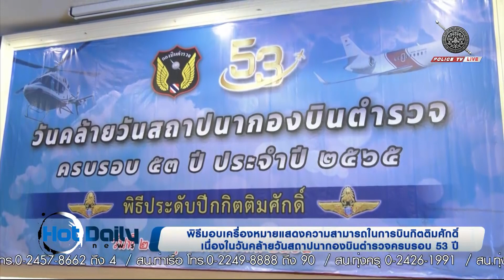พิธีมอบเครื่องหมายแสดงความสามารถในการบินกิตติมศักดิ์ เนื่องในโอกาสวันสถาปนากองบินตำรวจครบรอบ 53 ปี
พล.ต.ท. วีระ จิรวีระ รองจเรตำรวจแห่งชาติ เป็นประธานในพิธี มอบเครื่องหมายแสดงความสามารถในการบินกิตติมศักดิ์ เนื่องในโอกาสวันสถาปนากองบินตำรวจครบรอบ 53 ปี

เมื่อช่วงเช้าที่ผ่านมา พล.ต.ท. วีระ จิรวีระ รองจเรตำรวจแห่งชาติ เป็นประธาน ในพิธี มอบเครื่องหมายแสดงความสามารถในการบินกิตติมศักดิ์ (เครื่องหมายชั้นที่ 5) เนื่องในโอกาสวันสถาปนากองบินตำรวจครบรอบ 53 ปี ณ อนุสาวรีย์ผู้กล้า อาคารกองบังคับการ สโมสรการบินตำรวจ เขตบางเขน กรุงเทพฯ โดยมีผู้ที่เข้าร่วมพิธีประดับเครื่องหมายในครั้งนี้ แบ่งเป็น ข้าราชการตำรวจ  เจ้าหน้าที่จากหน่วยงานภาครัฐ คน ผู้บริหาร และตัวแทนจากรัฐวิสาหกิจ

    เมื่อ เวลา 09.40 น. กองเกียรติยศเคลื่อนแถวเข้ามาบริเวณหน้าอนุสาวรีย์ผู้กล้า เพื่อรอประกอบพิธีวางพวงมาลา เนื่องในวันคล้ายวันสถาปนากองบินตำรวจ ครบ 53 ปี ประธานในพิธี เดินทางเข้าสู่พิธี กองเกียรติยศแสดงความเคารพประธานในพิธี ประธานลงจากแท่นรับความเคารพ เดินตรวจแถวกองเกียรติยศ รับฟังรายงานจาก พล.ต.ต. สุทธิพงษ์ เพชรรักษ์ ผู้บังคับการกองบินตำรวจ ประธานในพิธี นำตัวแทนข้าราชการตำรวจวางพวงมาลาหน้าอนุสาวรีย์ผู้กล้า กองบินตำรวจ และกล่าวให้โอวาทเพื่อเป็นขวัญและกำลังใจให้กับเจ้าหน้าที่ตำรวจที่ปฏิบัติหน้าที่ หลังจากนั้น เจ้าหน้าที่ตัวแทนจากหน่วยงานของรัฐ รัฐวิสาหกิจ และเอกชน ร่วมวางพวงมาลา เป็นอันเสร็จพิธี

    ต่อมา พล.ต.ท. วีระ จิรวีระ รองจเรตำรวจแห่งชาติ พร้อมด้วย พล.ต.ต. สุทธิพงษ์ เพชรรักษ์ ผู้บังคับการกองบินตำรวจ เดินทางเป็นประธานในพิธีมอบเครื่องหมายแสดงความสามารถในการบินกิดติมศักดิ์ (เครื่องหมายชั้นที่ 5) เนื่องในโอกาสครบรอบวันสถาปนากองบินตำรวจ ครบรอบ 53 ปี 25 พ.ย. 2565 ณ ห้องประชุมสโมสรกองบินตำรวจ โดยในพิธีมอบเครื่องหมายแสดงความสามารถในการบินกิตติมศักดิ์มีรายชื่อผู้เข้ารับ 658 ราย โดยมีทั้งเจ้าหน้าที่ตำรวจ เจ้าหน้าที่รัฐ เจ้าหน้าที่จากหน่วยงานรัฐวิสาหกิจ มีผู้มีรายชื่อมาร่วมพิธีรับมอบเครื่องหมาย 50 ราย พร้อมทั้งมอบประกาศนียบัตรให้แก่ผู้มีส่วนร่วมในการสนับสนุนการกิจการปฏิบัติงานของกองบินตำรวจ หลังจากเสร็จพิธีรับมอบเครื่องหมายฯ ผู้เข้าร่วม พิธีรับมอบร่วมถ่ายรูปเป็นที่ระลึก เป็นอันเสร็จพิธี